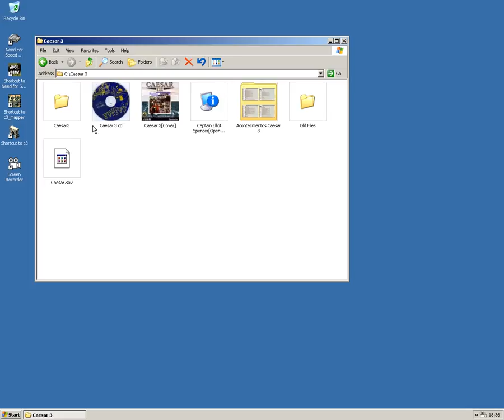Caesar 3 Making an Enormous Crater Map & City Part 1 (With Download)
Caesar III est un jeu de gestion sous l'empire romain, édité par Sierra, sorti le 5 décembre 1998.
Les noms d'habitants d'une cité du jeu sont des clins d'œil à des célébrités, dont le nom a été romanisé comme Bellus Lugosus (Bela Lugosi), Marlonius Brandonius (Marlon Brando), Tomus Hancus (Tom Hanks) ou Clintus Orientlignus (Clint Eastwood).
 Une des musiques d'ambiance (patrouille romaine) a été composée d'après une des musiques du film Ben-Hur.

Caesar III è un videogioco manageriale strategico in tempo reale (RTS) della Sierra On-line. È ambientato per quanto riguarda lo "stile" all'epoca dell'impero romano, tuttavia non è possibile considerarlo "storico" nei fatti che presenta. Il sistema di gioco è quello di un SimCity ovvero molto incentrato sulla creazione di una città e dei servizi connessi.

Caesar III es un juego de ordenador desarrollado por Impressions Games y distribuido por Sierra Entertainment; es el tercer título de la saga de juegos Caesar, concretamente de la serie de juegos de Sierra City Building Series y se lanzó al mercado en 1998.

У этого термина существуют и другие значения, см. Caesar.

Caesar III — экономическая стратегия, компьютерная игра, разработанная компанией Impressions Games и изданная Sierra Entertainment.

Caesar III és un videojoc desenvolupat per Impressions Games i publicat per Sierra Entertainment. És la tercera part de la saga i part de Sierra's City Building Series. Va sortir a la venda a l'Octubre de 1998.

Caesar III é um jogo de computador lançado em 1998. É o terceiro jogo de estratégia da série Caesar, que é composta por quatro jogos no total. É um jogo de construção de cidades baseado no Império Romano. A empresa responsavél pelo desenvolvimento do jogo é a Impressions Games, e foi publicado pela Sierra Entertainment. O jogo pode ser encontrado traduzido para o português.

Caesar ist eine von Sierra Entertainment entwickelte Reihe von Computerspielen, bei denen es um den Aufbau einer Stadt des Römischen Reiches geht. Dabei übernimmt der Spieler die Rolle eines Statthalters und muss für Wohlstand sorgen, indem er Gebäude errichtet, Bewohner heranlockt, Handel treibt und die Stadt vor Angreifern verteidigt.

Caesar je čtyřdílná série počítačových budovatelských strategií od společnosti Impressions Games a vydaných společností Sierra. (série počítačových her)

Caesar- sarja on Rooman valtakuntaan liittyvä resurssienhallintapelien sarja. Sen ideana on kaupunkeja rakentamalla suorittaa valtion antamat tehtävät, jotka voivat liittyä kaupankäyntiin, kulttuuriin tai turvallisuuteen. Lisäksi pelaajan on pidettävä keisari tyytyväisenä edistääkseen uraansa. Sarjassa on julkaisu kolme peliä: Caesar, Caesar II sekä Caesar III,julkaistu vuonna 1998, ja sarjan neljäs osa, "Caesar IV",julkaistu vuonna 2006.

Pelaajan on rakennetava kaupungin infrastruktuuri sekä pidettävät keisarin lisäksi tyytyväisinä kaupungin asukkaat ja jumalat. Mikäli pelaaja suututtaa keisarin, tämä lähettää sotajoukot kaupunkia vastaan. Tyytymättömät kansalaiset rythyvät mellakoimaan ja tuhoamaan kaupunkia ja tyytymättömät jumalat aiheuttavat onnettomuuksia. Erittäin tyytyväiset jumalat taas saattavat antaa pelaajalle bonuksia. Kuten hyvä sato, ilmaisia aseita ja sen sellaisia.

Lisäksi kaupunkiin saattaa hyökätä barbaari-heimo.

Caesar är en serie datorspel utvecklade av Impressions Games och Tilted Mill Entertainment. Spelen går alla ut på att man tar rollen som en romersk ståthållare och ska leda ett samhälle från by till storstad. Det första spelet i serien, Caesar, släpptes 1992 och det senaste, Caesar IV, 2006. De tre första spelen utvecklades av det nu nedlagda Impressions Games. Efter nedläggningen tog Tilted Mill Entertainment över serien.